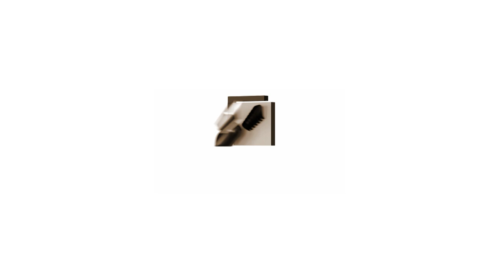किटानी जाहेरी दिँदासमेत प्रहरीले अपराधी पक्राउ गरेन :-पीडित परिवार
धादिङ त्रिपुरासुन्दरी गाउँपालिका वडा नम्बर-७ की १८ वर्षीय लक्ष्मी नेपालीको बलात्कारपछि हत्या भएको र हत्याराको बारेमा किटानी जोहरी दिँदासमेत प्रहरीले अहिलेसम्म अपराधीलाई फक्राउ गर्न ढिलाई गरेको भन्दै पीडित परिवारले आपत्ति जनाएको छ । पीडित परिवारले तत्काल अपराधी पहिचान गरि पक्राउ गरेर कानून अनुसार कडा कारबाही गर्न समेत माग गरेको छ ।
मंगलबार रिपोर्टर्स क्लब नेपालमा पत्रकार सम्मेलन गरेर पीडित परिवारले भदौ ७ गतेबाट बेपत्ता भएर मृत भेटिएकी छोरीका हत्यारालाई प्रहरीले पहिचान गरेर पक्राउ गर्न नसकेको आरोप लगाएका हुन । छोरीको हत्यामा संलग्न भएको दाबी गर्दै किटानी दिँदासमेत हत्यारालाई प्रहरीले अहिलेसम्म पक्राउ नगरेको भन्दै मृतक नेपालीका बुबा तुलामान नेपालीले सरकारप्रति आक्रोश पोखे